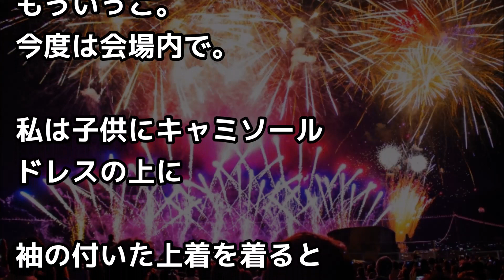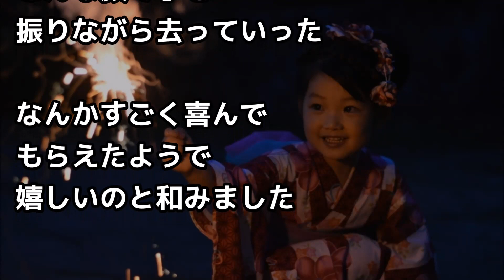花火大会で子供に特殊な浴衣を着せてたら、凄い勢いで外国人女性に声かけられ、、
米国人が一瞬で虜にされた１５８円の日本の菓子。「嘘だ！これは１０００円の味だ！」【日本好き外国人】

ポルトガル旅行中、現地白人が「中国人？韓国人？、、、日本人？」私が日本人と伝えると、、【外国人の和む話】

（引用元）
ソース、画像、映像
pixabay , photoAC